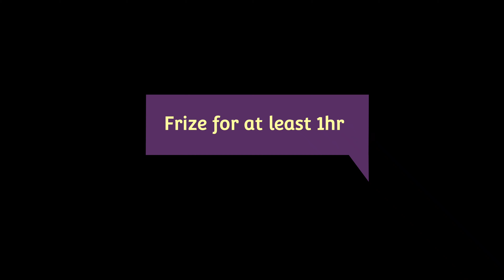免焗 Non bake [藍莓忌廉芝士蛋糕 Blueberry Cream Cheesecake] 採用自製鮮藍莓醬 | 果香軟滑滋味到極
[藍莓忌廉芝士蛋糕]

適逢長輩壽辰, 親子製作驚喜送禮！
採用自製鮮藍莓醬製作的芝士蛋糕果香軟滑滋味到極！
免焗更方便！

材料：

8”蛋糕模
藍莓：果醬160克
            裝飾10~15粒
消化餅8塊
牛油47克
牛奶66.7毫升
忌廉芝士160克
淡忌廉333克
糖：果醬40克
        忌廉53克
魚膠粉6.7克
熱開水40毫升
新鮮薄荷葉兩片

[Blueberry Cream Cheesecake]

On the birthday of the elders, make surprise gifts! Enjoy our parenting kitchen time! The cheesecake made with homemade fresh blueberry sauce is very fruity and smooth!
Non bake is even more convenient!

Material:

8” Cake Mould
Blueberries: Jam 160g
                      Decoration 10-15pcs
Digestive biscuits 8pcs
Butter (non salt ) 47g
Milk 66.7ml
Cream cheese 160g
Light cream 333g
Sugar: Jam 40g
            Cream 53g
Gelatine powder 6.7g
Hot water 40ml
Fresh mint leaves 2pcs